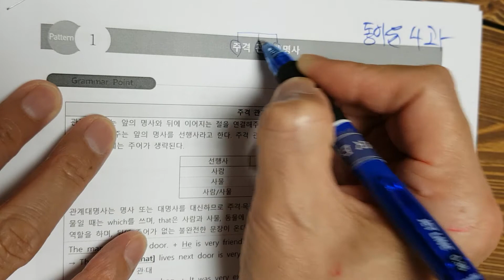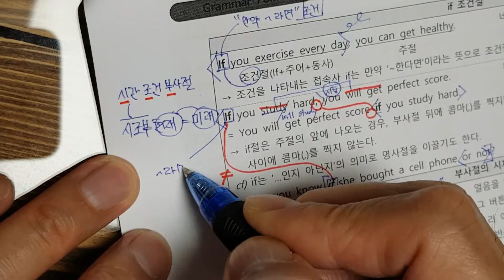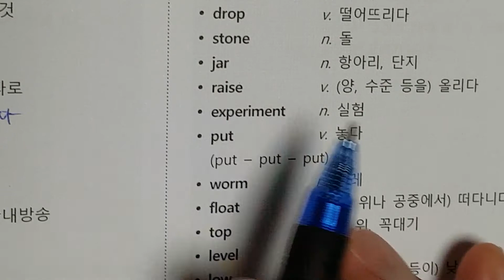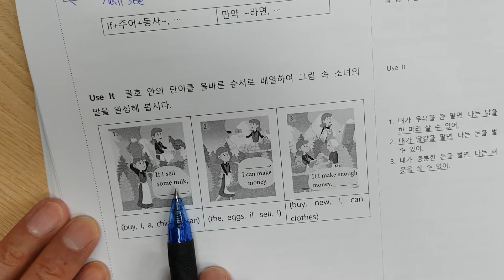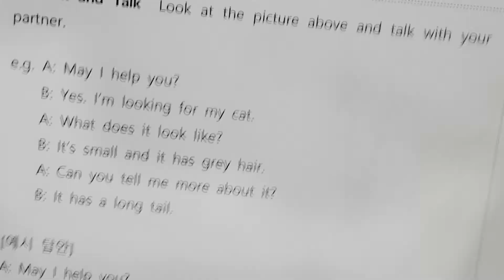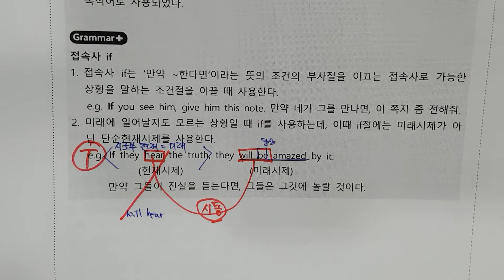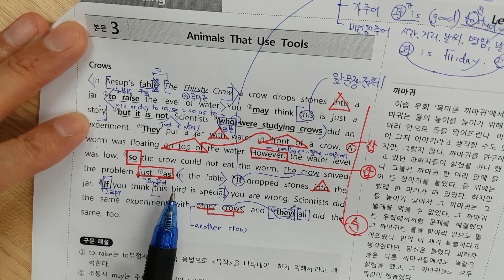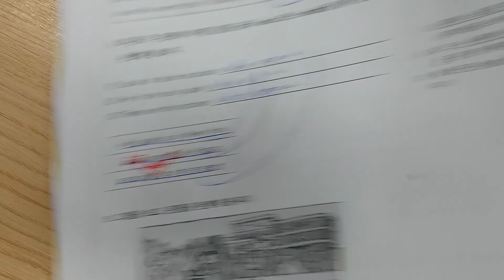중2동아윤 4과 join1F